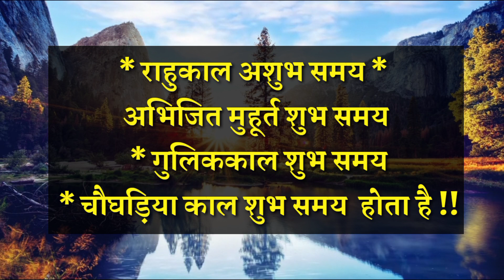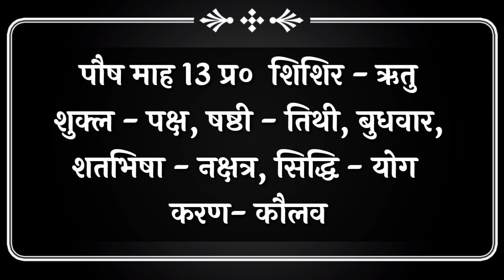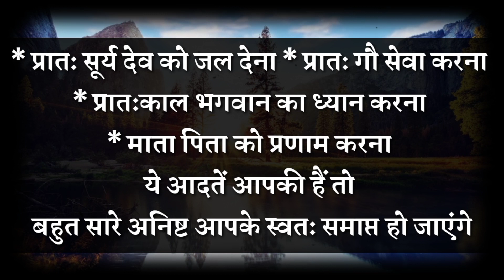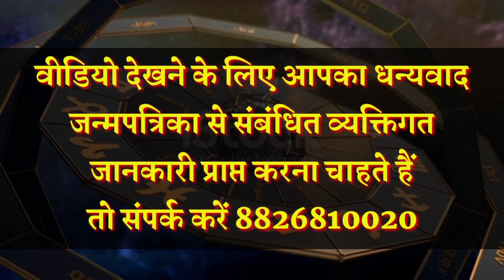आज का पंचांग 28 दिसंबर 2022 Aaj Ka Panchang 28 december 2022 | Aaj ka panchang bataye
आज का पंचांग 28 दिसंबर 2022 Aaj Ka Panchang 28 december 2022 |
Aaj ka panchang bataye,Aaj ka panchang 28 december 2022,28 december 2022 aaj ka panchang,28 दिसंबर आज का पंचांग शुभमुहूर्त ,daily panchang on online,Aaj ka panchang kya hai ?,Aaj ka panchang bataiye,